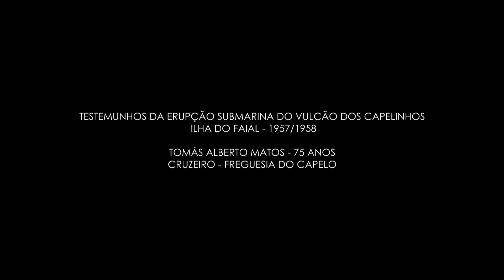Testemunhos Capelinhos - Tomás Matos